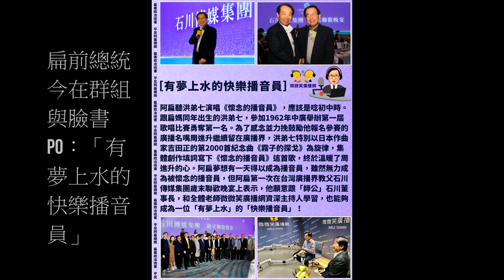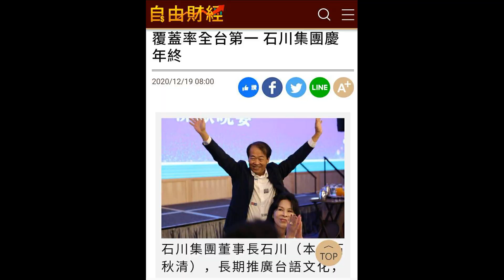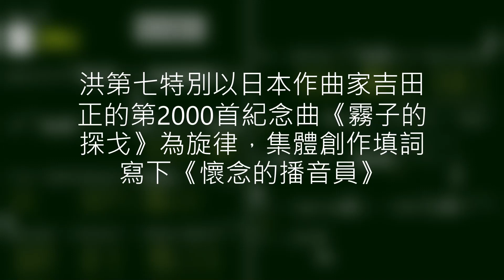觀察者評讀/不談政治「快樂播音員」2021扁《微微笑廣播網》精彩可期！.....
文/陳俊廷
扁前總統說：他願意跟「師公」石川董事長與全體資深主持人學習成為「有夢上水」的「快樂播音員」。據悉扁前總統明年1月3日上午10點將在《微微笑廣播網》首播，首集廣播教父石川將親上與談。
另11點則是陳永興醫師主持的「醫生講看覓」。該節目每集都固定會找一位醫療相關人士旁及政界與文化音樂各領域與談，包含副總統賴清徳與前衛生署長、現任生物技術開發中心董事長涂醒哲等眾多醫界都曾上該節目與談。由於透過手機就能收聽，已成為醫界很夯的熱門時段。
石川傳媒集團12月18日在高雄漢神巨蛋舉辦歲末年歡晚宴，「微微笑全台聯播網」的60位主持人齊聚，其中包括前總統陳水扁，集團董事長石川（本名石秋清）表示，阿扁總統將於明年一月起，於聯播網開時段在空中與全民相會，主題會鎖定青年創業與人生經驗傳承，扁不談政治，要談什麼，請大家拭目以待。
扁前總統19日在群組與臉書說：「有夢上水的快樂播音員」全文：
阿扁聽洪第七演唱《懷念的播音員》應該是唸初中時，跟扁媽同時出生的洪第七，參加1962年中廣舉辦的第一屆歌唱比賽勇奪第一名。為了感念並力挽鼓勵他報名參賽的廣播名嘴周進升繼續留在廣播界，洪第七特別以日本作曲家吉田正的第2000首紀念曲《霧子的探戈》為旋律，集體創作填詞寫下《懷念的播音員》這首歌。終於溫暖了周進升的心。
阿扁夢想有一天得以成為播音員，雖然無力成為被懷念的播音員，但阿扁第一次在台灣廣播界教父傳媒集團歲末聯歡晚宴上表示，他願意跟「師公」石川董事長和全體老師微微笑廣播網資深主持人學習，也能夠成為一位「有夢上水」的「快樂播音員」
※《 懷念的播音員 》主唱：洪第七
原曲：《 霧子的探戈 》1962年
雖然你跟我 每日在空中相會 因為你溫柔 甜蜜的聲音可愛 彼日給我忍不住 為你來心迷醉 所以要叫我怎樣來對你表示 只有是懷念你
雖然你跟我 每日在空中相會 因為你一切 給人會為你癡迷 可愛的你播音聲 解消我心空虛 愛你在心內 可惜無勇氣表示 只有是懷念你
苦苦的心無人知 只有叫你名字 我思慕的人 你就是大眾情侶 只有是懷念你